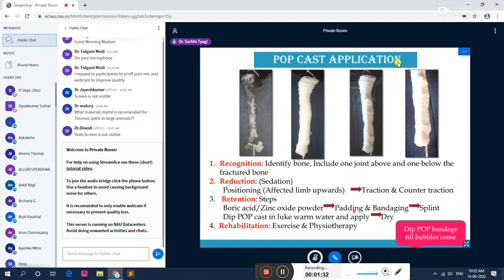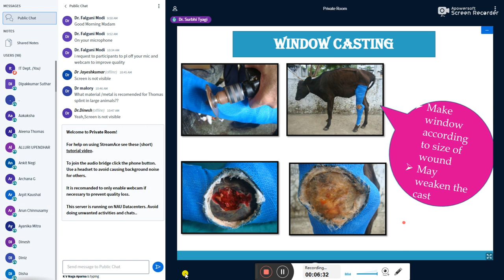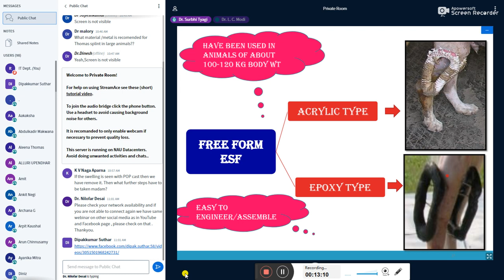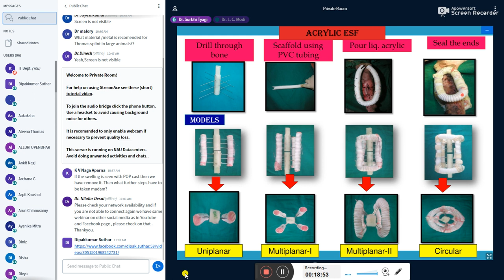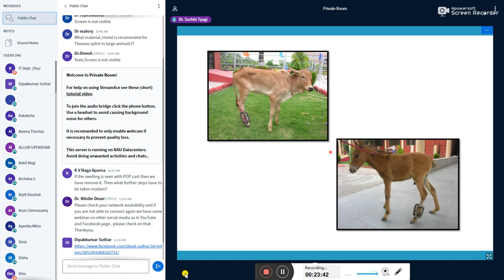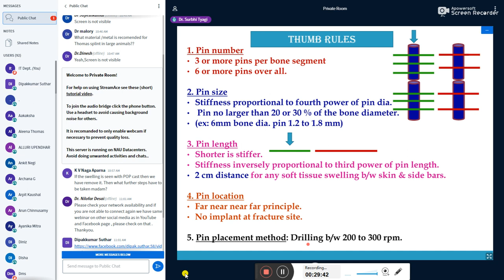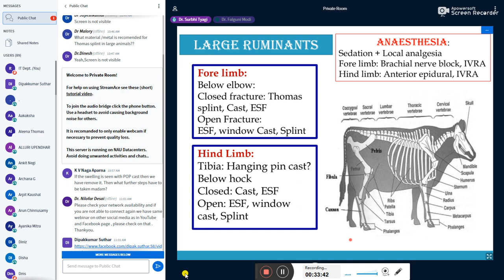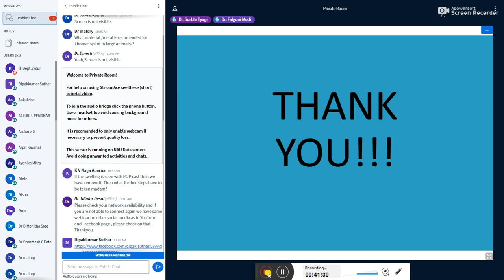Clinical Talk On "Minimally Invasive Fracture Management Techniques Under Field Conditions"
VET NAU WEBINAR SERIES 2020 # Clinical Talk On "Minimally Invasive Fracture Management Techniques Under Field Conditions"